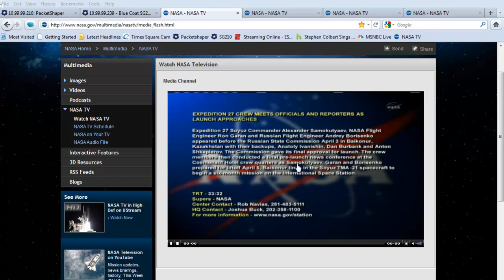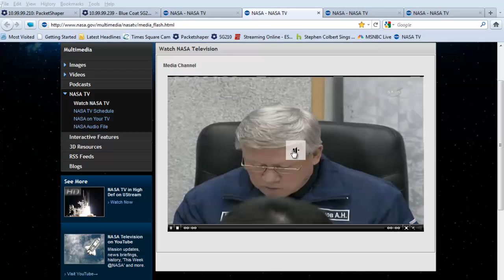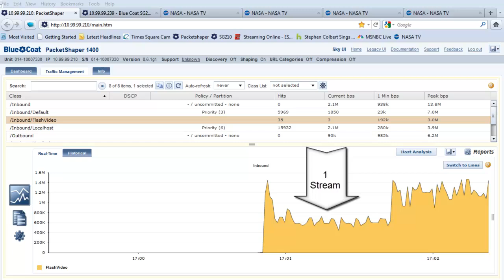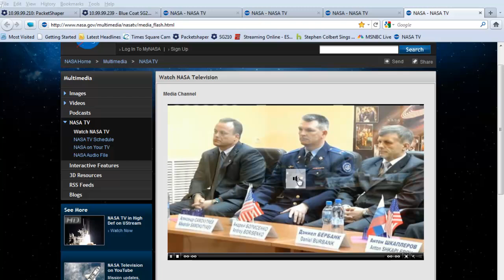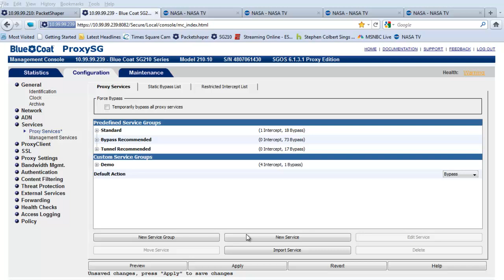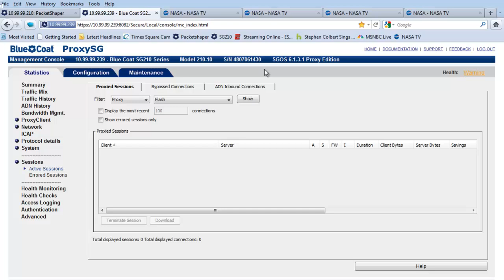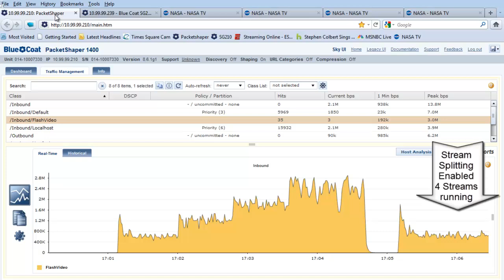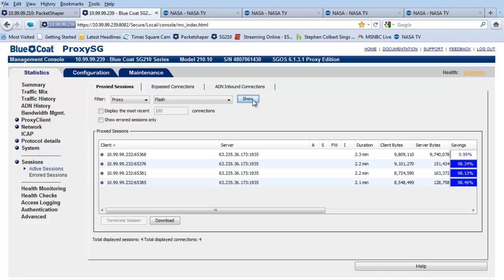Blue Coat NASA TV Stream Splitting Demo